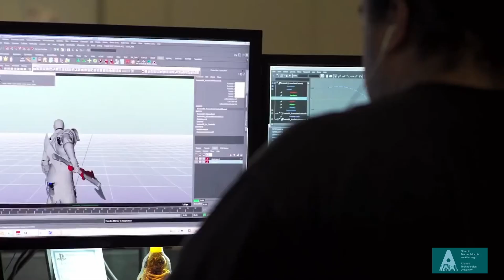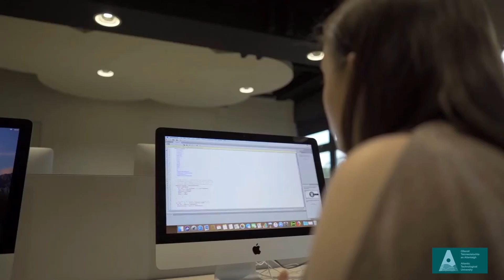Computing at ATU Sligo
Diane O' Brien speaks about the range of Computing courses available at ATU Sligo from Level 6, Level 7 & Level 8